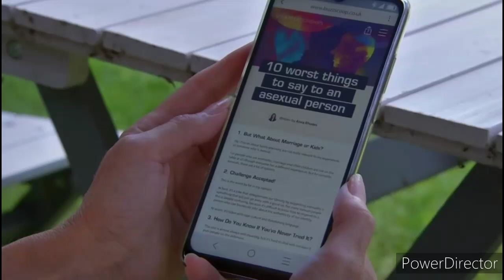Emmerdale - Sandra Asks Liv About Her Asexuality (23rd August 2022)